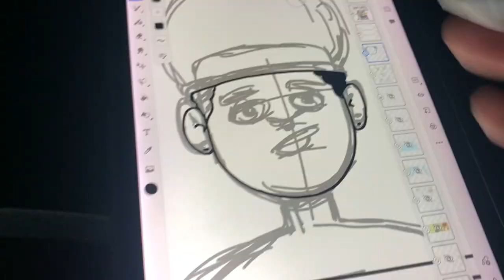Blackward by Lawrence Lindell, coming Fall 2023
When Zoya Alika Davis (Lika for short) puts the callout to all awkward Black folks to come down to the community centre, an inclusive and loving network of Black weirdos is formed, and adventures ensue.

Lawrence Lindell is an artist, musician and educator from California who works in many artistic disciplines, including comics, music, illustration, and mixed media. He is the co-founder of Laneha House.

Lindell has been self-publishing his work for nearly a decade and was nominated for the Believer Book Awards and the Dwayne McDuffie Award for Diversity in Comics.  Lindell frequently contributes to the New Yorker Daily Shouts and runs Laneha House with his wife, Breena Nuñez, where they publish their own work as well as The BAYlies Magazine Anthology.